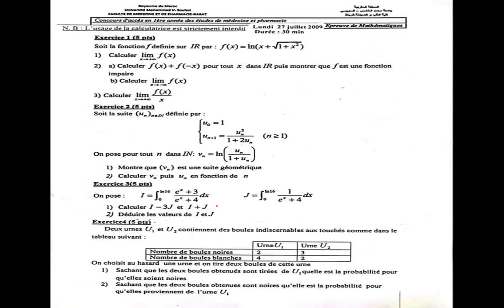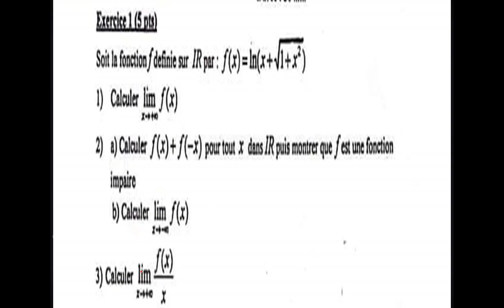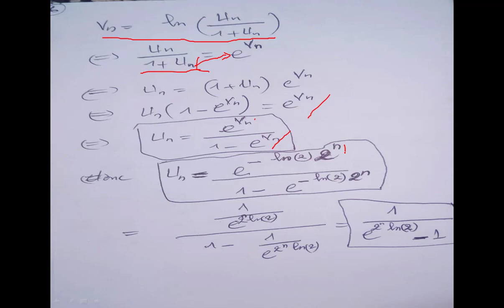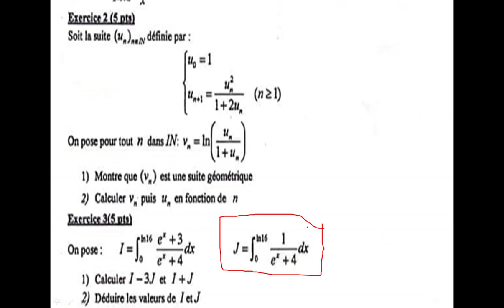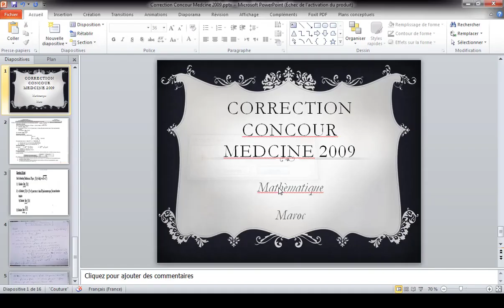Correction Concour d'acces la faculte Medcine 2009 Maths 2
concours de médecine
préparation au concours de médecine
les astuces de concours de médecine
correction des concours
correction concours fmd casa 2010
correction concours fmd
correction concours fmp
correction concours fmp maroc
correction
concours de medecine
concours
correction concour
correction concours ensa math 2017
correction concours
correction des concours fmp
correction concours fmd casa
correction concours fmd rabat
correction concours avenir 2018
CONCOURS
FMP CASABLANCA 2010
correction fmp 2010
corrigé examen national de physique chimie
électrostatique
magnétostatique
électromagnétisme
cours de physique chimie baccalauréat
concours ensa
Bac Série S
physique chimie BAC1
مباراة
Concours
médecine
pharmacie
Oujda
2018
2019
2020
كلية الطب و الصيدلة
Correction concour
Correction concours FMP
Correction concours FMP Oujda
correction concours fmd rabat 2016 (ex2-ex3)
Correction Q1-Q2-Q3 concours FMP Oujda 2018
Correction contest
Correction contest FMP
Correction Q1-Q2-Q3 FMP Oujda competition 2018
Korrekturwettbewerb
Korrekturwettbewerb FMP
Korrekturwettbewerb FMP Oujda
Korrekturwettbewerb FMP Marokko
Korrekturwettbewerb fmd rabat 2016 (ex2-ex3)
Korrektur Q1-Q2-Q3
concours fmp
concours médecine
bac
SVT
correction concours ensa
concours ensa 2021
concours ensa 2 bac sm
correction concours ensa 2 bac sm
concours ensa maroc
des astuces pour les concours
astuces maths concours
concours ensa 2021 épreuve de maths
bac biof
Math & Phys
math
2 bac sm
2 bac
comment preparer pour le concours ensa
ensa 2021 épreuve de maths
concours daccès aux grandes écoles
préparation aux concours
concours daccès aux écoles supérieurs
ensa 2021
ensa tanger
maths au lycée
hamid moumen
mathématiques
الرياضيات
Concours de Médecine
extriats des concours de Médecine épreuve de maths
Médecine épreuve de maths
Médecine Fés 2017
concours médecine Fés 2017
correction concours médecine
comment réussir le concours de médecine
medecine
comment preparer pour le concours de medecine
concours medecine
تصحيح مباراة الطب
مباراة الطب فاس 2017
التحضير لمباريات ولوج كلية الطب والصيدلة
préparation aux concours Médecine fmp
ِمباريات كلية الطب والصيدلة
علوم الحياة والارض
concours médecine et pharmacie
faculté de médecine et de pharmacie